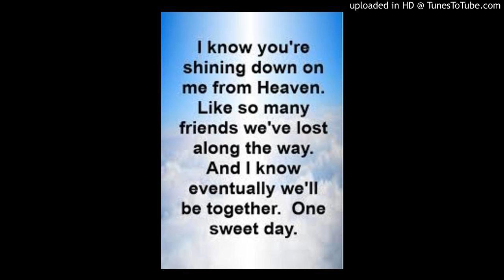I want us to be together in heaven